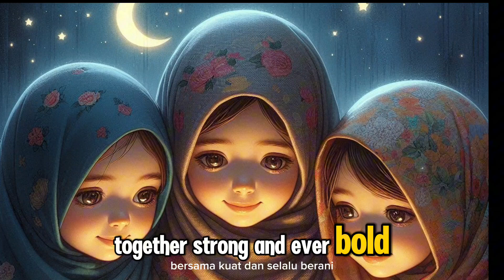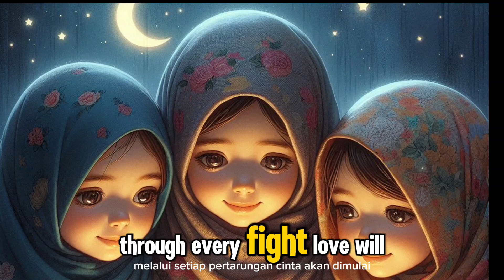Dreams Of The Heart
This song created by STY79 using Suno AI

"This song tells the story of a father's hope that his three daughters can achieve their dreams and aspirations and that the three of them can remain harmonious and live a happy life"